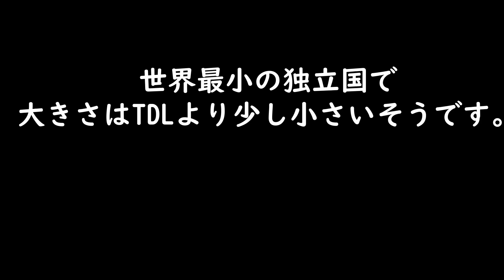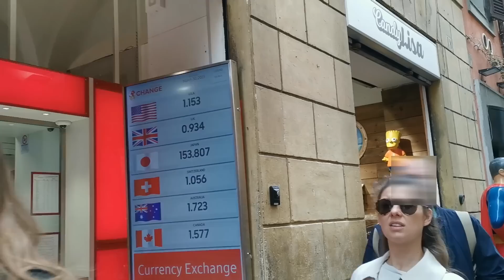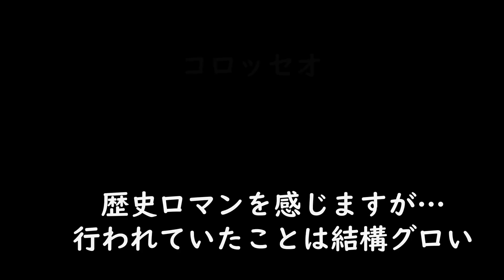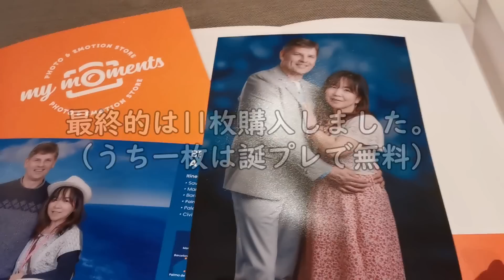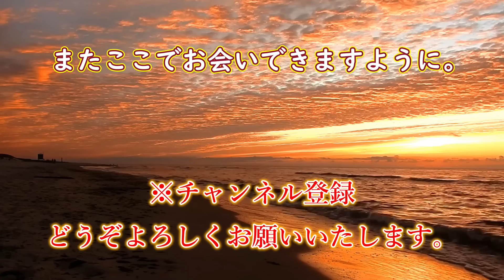【地中海クルーズ⑥】見所満載！せっかくのローマで気まずい時間。イタリア・コスタスメラルダ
フランス・国際結婚・日仏夫婦

3７歳の時に、フランス語ゼロで移住。